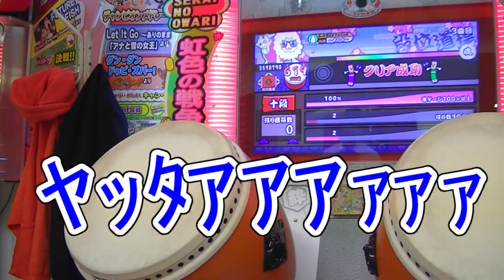せいぢ？さん発狂まとめ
グルーヴコースターくんが忙しいので字幕とか無いです許してクレメンス

ロンちゃんねるも見ようね